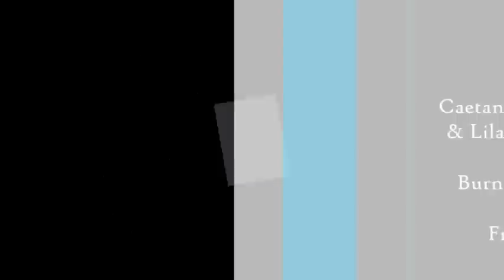Caetano Veloso & Lila Downs - Burn It Blue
Tytuł: "Burn it blue"
Wykonawca: Caetano Veloso & Lila Downs
Z filmu: "Frida"